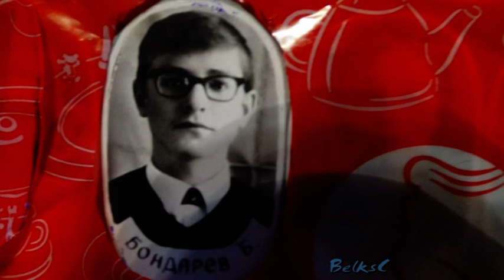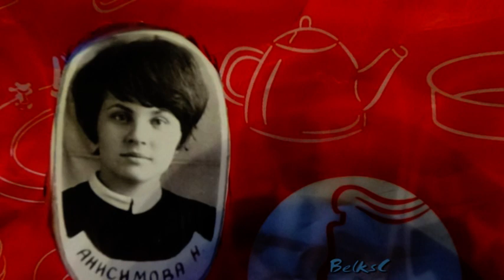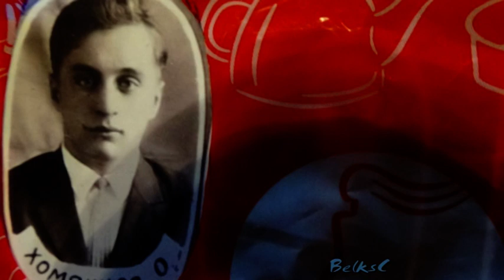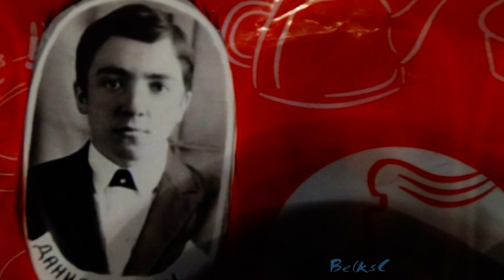Ушедшие Друзья и Одноклассники. Гнездовская школа № 18. Смоленск.